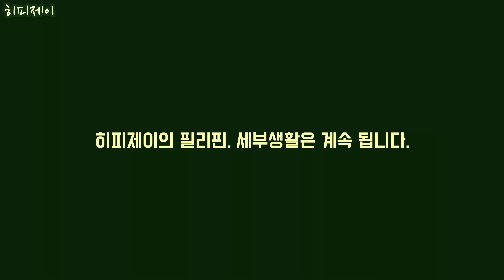(4K영상) 히피제이 - 20~40대 영어공부 어떻게 하세요 ? 피콜로라떼를 마시며 1일 영어한문장에 대해서... 히피제이's Vlog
영어톡톡

영어톡톡

모든 영상은 우리가족의 역사로 남을것이다